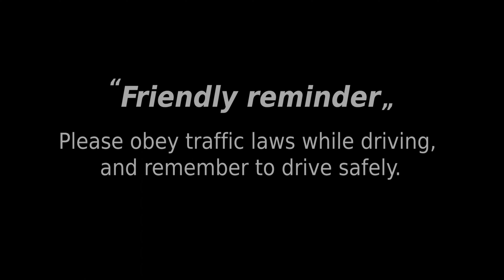Road Trip Vlog #20 (3min) | Fraser Hill Driving Tour. Up hill section.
This is one of the interesting routes. Uphill route and down hill route is two independent routes, which mean there is no car coming from the opposite direction. Driving this route feels like driving a rally car, every curve is full of challenging.

* Any recommended route or place want to explore, please leave a message in the comment section, thank you.